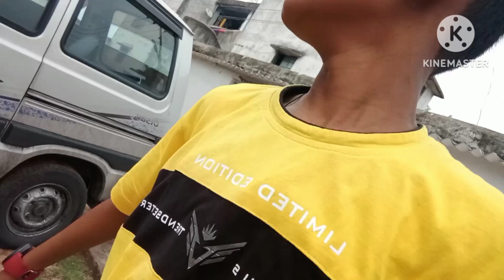going to ka trip